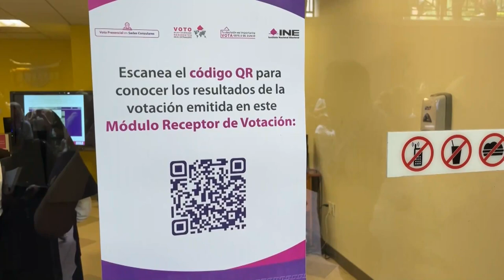Miles de mexicanos residentes en EUA votan entre problemas técnicos y filas interminables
Miles de mexicanos en EE.UU. intentan votar este domingo en las elecciones de su país, en una jornada llena de problemas técnicos del sistema y filas interminables de varias horas en los consulados de ciudades como Washington, Los Ángeles o Nueva York.